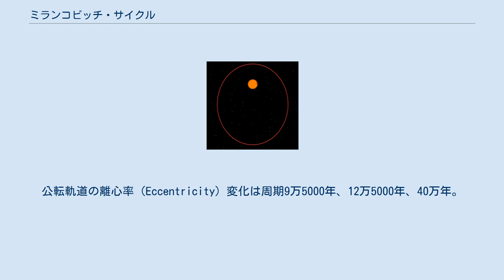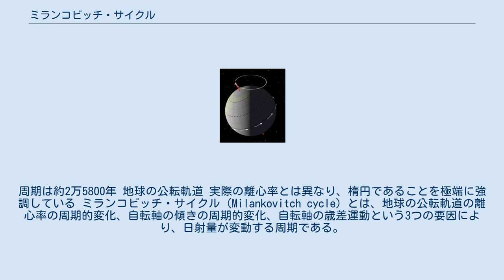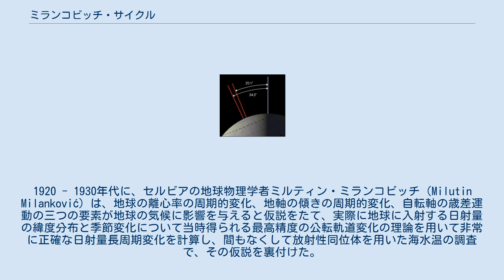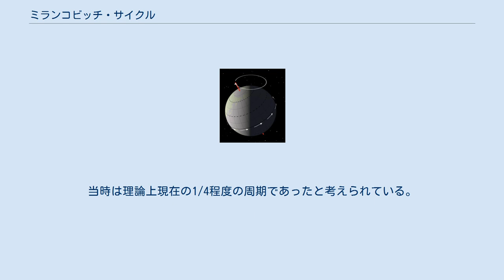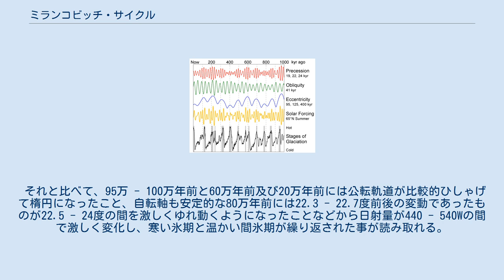ミランコビッチ・サイクル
ミルティン・ミランコビッチ
ミランコビッチ・サイクルを決定付ける変化要素とその結果 現在から100万年前までの情報。
上から3つの要素は日射量を決定づける要因である。
歳差運動（Precession）の周期は3つあり、それぞれ1万9000年、2万2000年、2万4000年である。
自転軸の傾斜角（Obliquity）の変化は周期4万1000年。
公転軌道の離心率（Eccentricity）変化は周期9万5000年、12万5000年、40万年。
この結果、北緯65度における日射量は複雑な変化を示すことが計算できる。
氷床規模の変化は日射量の変化と相関が良いように見える。
 地球の自転軸の傾きの変化 現在の値は23.4度であるが、22.1度から24.5度の間を変化する。
周期は4万1000年 地球の自転軸の歳差運動 地球の自転軸はコマの首振り運動と同じ挙動を示す。
周期は約2万5800年 地球の公転軌道 実際の離心率とは異なり、楕円であることを極端に強調している ミランコビッチ・サイクル（Milankovitch cycle）とは、地球の公転軌道の離心率の周期的変化、自転軸の傾きの周期的変化、自転軸の歳差運動という3つの要因により、日射量が変動する周期である。
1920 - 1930年代に、セルビアの地球物理学者ミルティン・ミランコビッチ（Milutin Milanković）は、地球の離心率の周期的変化、地軸の傾きの周期的変化、自転軸の歳差運動の三つの要素が地球の気候に影響を与えると仮説をたて、実際に地球に入射する日射量の緯度分布と季節変化について当時得られる最高精度の公転軌道変化の理論を用いて非常に正確な日射量長周期変化を計算し、間もなくして放射性同位体を用いた海水温の調査で、その仮説を裏付けた。
 ミランコビッチ・サイクルで表される日射量の変化は、北極や南極の氷床の規模の変化や氷期や間氷期がおとずれたりする年代を求めるのに有効である。
ただし、その計算は複雑であって理論と実際が異なる場合があるため常に再計算が要求される。
ミランコビッチの算出した数値は、1960年代まで地質学者たちの間で用いられていたが、放射性同位体による測定法が発展し確実なものとなると、わざわざ計算の面倒なミランコビッチ・サイクルに頼ることはなくなってしまった。
とはいえ、1970年代に、海洋底のボーリング調査が行われ、採取されたサンプルに遺された微生物（有孔虫）化石の酸素同位体比から得られる気候変動の周期は、ミランコビッチの算出した数値ないしは計算法で得られる値に近い値であり、彼が1920年代に行った計算は1970年代の最新鋭の測定法に匹敵する精度であることが分かった。
 これら三要素が地球の気候に影響を与えるが、実際には他にも様々な要因が関わるため、単純に計算出来るものでもない。
（後述）また一般的に離心率の変化が地球の気候に影響を与えやすいが、地球史全体で見れば例外もある。
実際、過去70万年の気候変動では10万年周期の離心率の変化ではなく、4万年周期の地軸の傾きの変化が重要な役割を果たしている。
 ミランコビッチ・サイクルを計算するための要素である公転運動や自転は、太陽や月をはじめとして様々な物理的な条件に影響される。
たとえば、月の引力による海水の干満作用によって海水と海底の摩擦がおき、地球の自転速度が減速させられることも影響する。
つまり自転周期が現在よりも短い約20時間であった20億年前の場合、1日を20時間のサイクルとして計算することになり、その数値の変化は現在と比べて短期間において明らかに激しくなることが予想されるということである。
当時は理論上現在の1/4程度の周期であったと考えられている。
 最近100万年で見ると、公転軌道が正しい円に近づいた90万年前と75万年前と39 - 40万年前には、北緯65度における日射量が1m2あたり480W付近であり変化の少ない日射量の期間である事が表から見て取れる。
 それと比べて、95万 - 100万年前と60万年前及び20万年前には公転軌道が比較的ひしゃげて楕円になったこと、自転軸も安定的な80万年前には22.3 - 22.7度前後の変動であったものが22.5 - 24度の間を激しくゆれ動くようになったことなどから日射量が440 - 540Wの間で激しく変化し、寒い氷期と温かい間氷期が繰り返された事が読み取れる。
 ^ 岩田 2011, pp. 315–317.